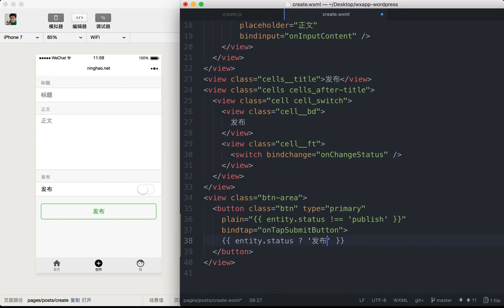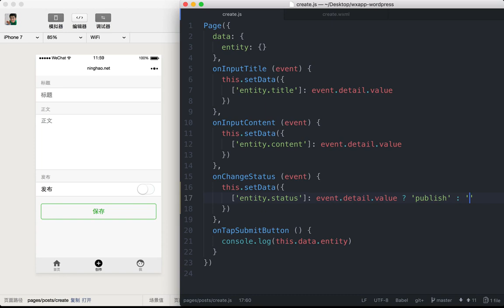企业级微信小程序精品开发实战课 124 124 切换发布按钮的状态